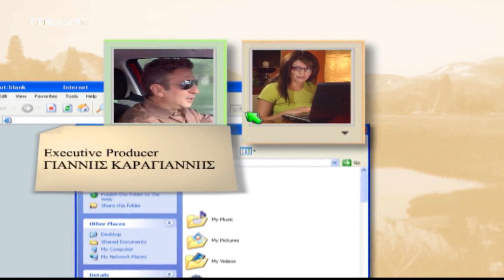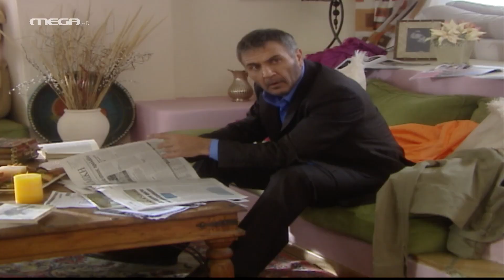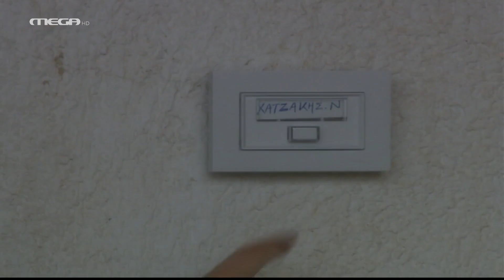Πολυθρόνα για Τρεις - Επεισόδιο 17 HD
Μεγάλη ταραχή για τον Ντίνο! Η Στέλλα ετοιμάζεται να κάνει έρωτα με τον καθηγητή της, τον Κωνσταντίνο. Ο Ντίνος, που ‘τυχαίως’ το κρυφακούει, κινεί γη και ουρανό για να τορπιλίσει την επίμαχη συνάντηση, μέχρι και την τρομοκρατική οργάνωση ‘πατέρες όλου του κόσμου’ ιδρύει για την περίσταση! Όμως τα νέα από τη δουλιεά δεν είναι ευχάριστα· ο Μάκης δεν καταφέρνει να πείσει τον δύσκολο Ηπειρώτη με τις προτάσεις του και κινδυνεύει η διαφήμιση να χαθεί. Τελευταία ελπίδα ο Ντίνος, που όμως έχει παραιτηθεί από την εταιρεία. Ποιος θα μπορούσε να τον πείσει να μείνει λίγο ακόμα, να παλέψει την περίπτωση;

ΣΥΝΤΕΛΕΣΤΕΣ
Πρωταγωνιστούν: Νίκος Σεργιαννόπουλος (Ντίνος), Κώστας Κόκλας (Μάκης), Παναγιώτα Βλαντή (Μαρίνα), Πηνελόπη Πιτσούλη (Ευανθία), Αλέξανδρος Μυλωνάς, Κατερίνα Τσάβαλου, Στέλλα Κρούσκα (Λίζα), Μαρία Βλάχου, Γιάννης Σταματίου, Ιωσήφ Ιωσηφίδης, Νίκος Γιαννίκας, Ζαφείρης Κατραμαδάς, κ.α.

Σενάριο: Βασίλης Σπηλιόπουλος
Σκηνοθεσία: Γιάννης Ξανθόπουλος
Διεύθυνση Παραγωγής: Ράνια Πεγιάζη
Διευθυντής Φωτογραφίας: Δημήτρης Αποστόλου
Ενδυματολόγος: Γιούλη Καλημέρη
Σκηνογράφος: Κάτια Κουμαριανού
Μουσική Επιμέλεια: Σταμάτης Γιατράκος
Παραγωγή: JK Productions